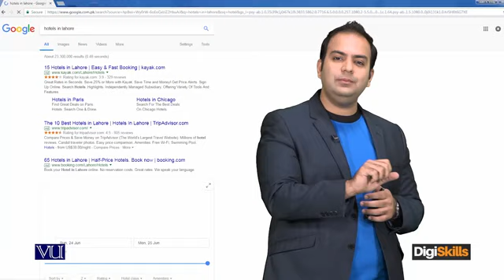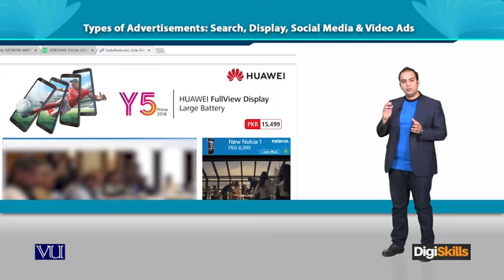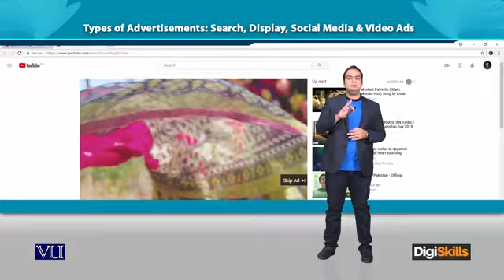Topic 092: Search Display and Video Ads | Digi Skills | Sociolance | Digital Marketing